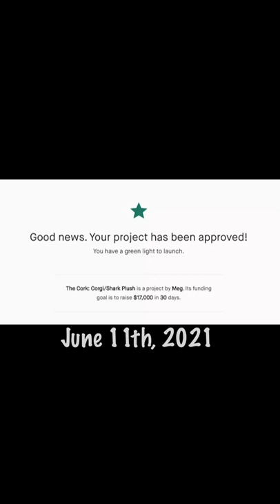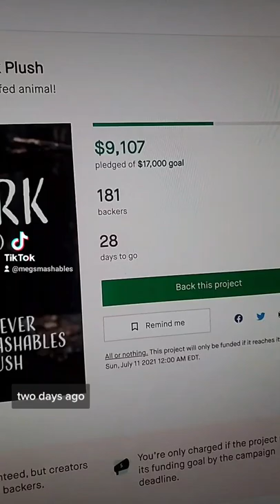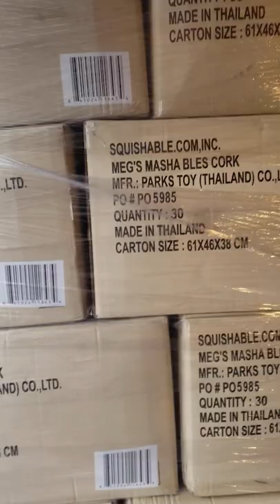Cork (corgi + shark) Plush Kickstarter Recap!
Early 2021, I had the grandiose idea to make one of my Mashables into a plush. After tons of research, learning, spending money, riding the seas of Kickstarter, walking away with a 210% funded campaign, months of waiting, packing and shipping out over 1200 stuffed animals across the world, my business will never be the same! I wanted to make this video as a thank you to the community, new and old, that came together to make this a reality. Can't wait to see the next adventure!